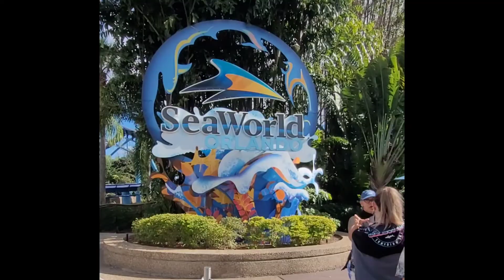join us for a fun Sea World Day!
Filmed January 2023, SeaWorld Orlando